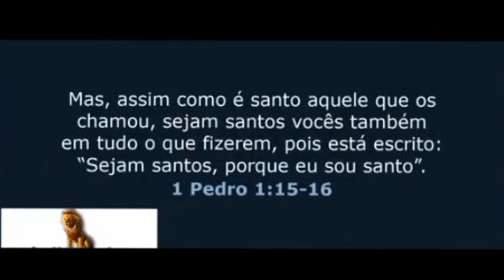FUI ARREBATA AO INFERNO, E VI MUITOS CRENTES QUE TAVA NA OBRA ,PASTORES ,MISSIONÁRIAS, E TODA VAIDAD